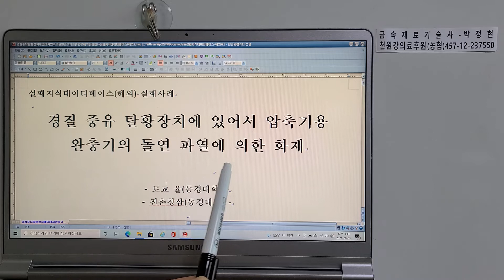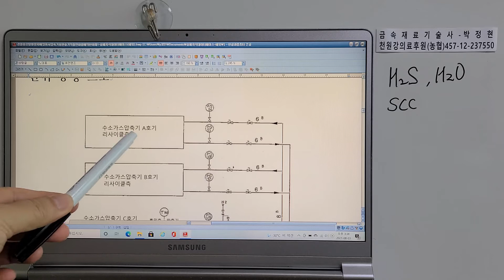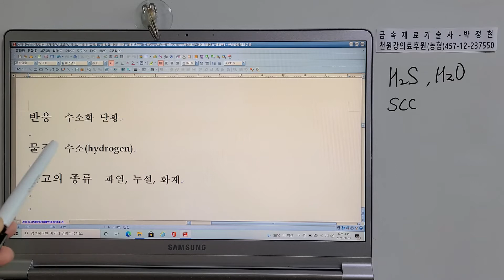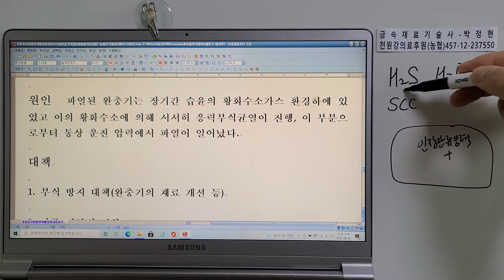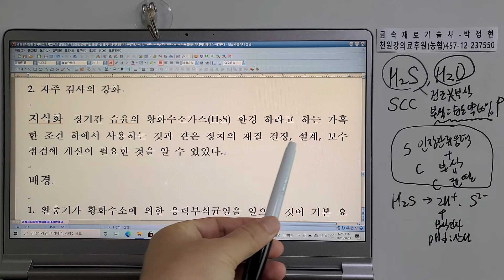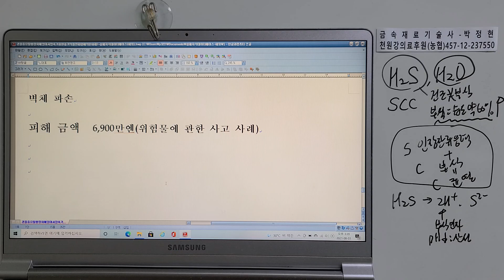사고사례실패지식데이터베이스(해외실패사례)27 경질중유 탈황장치에있어서 압축기용 완충기의 돌연파열에의한 화재 황화수소 응력부식균열 습윤 수소이온